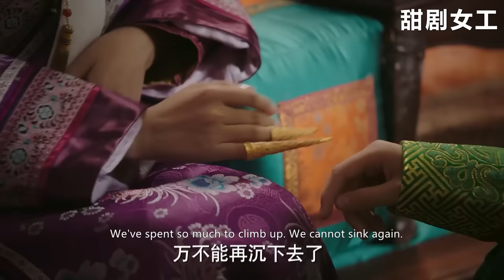四阿哥野心勃勃弒父篡位，豈料太過得意被皇上懷疑，母子倆好日子到頭了！